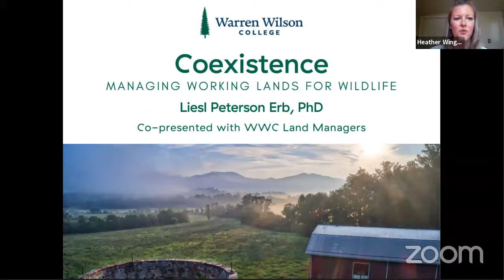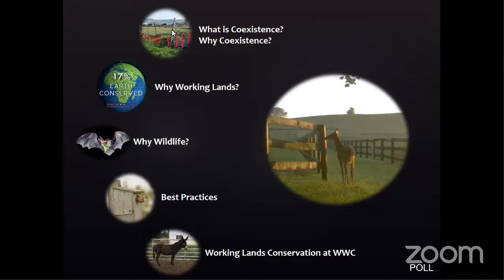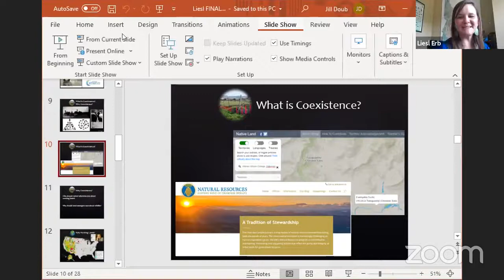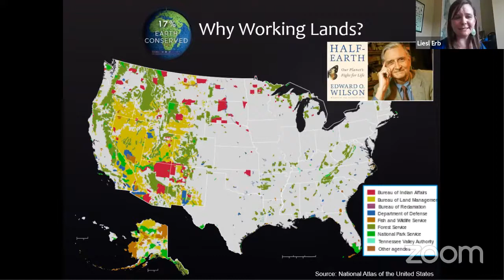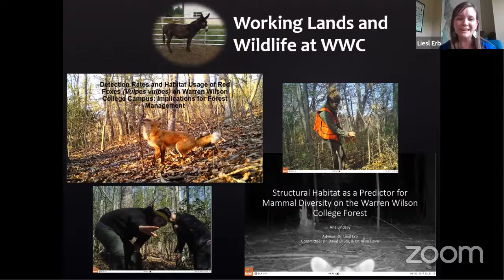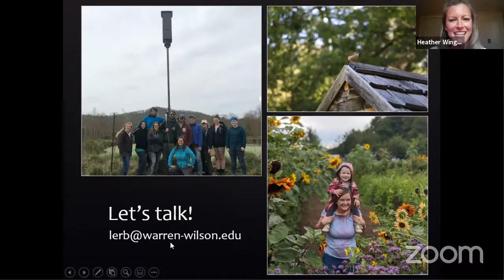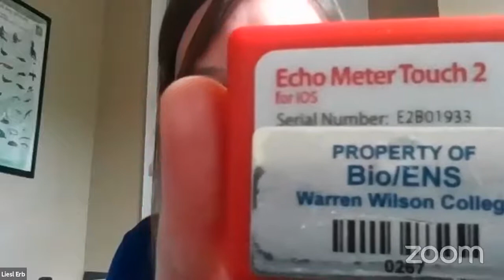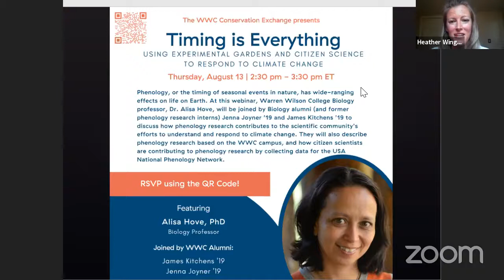Coexistence: Managing Working Lands for Wildlife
Working lands are typically focused on producing food, timber, or fuel for humans, but what about other species? While sometimes seen as a threat to livelihoods, wildlife serve many supporting roles in all ecosystems, including farms and working forests, and managing with them in mind can be beneficial. In this webinar, Conservation Biology Professor Liesl Erb was joined by Garden, Farm and Forest Managers Ben Mackie, Blair Thompson, and Shawn Swartz to discuss how we can make working lands work for all.